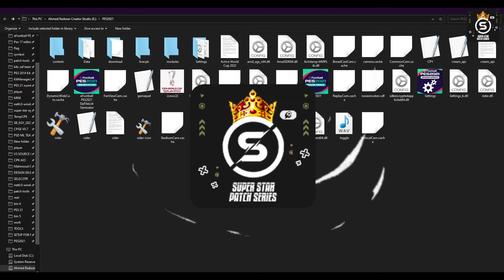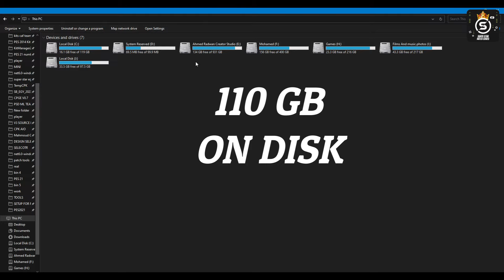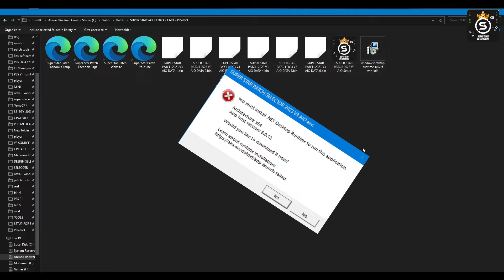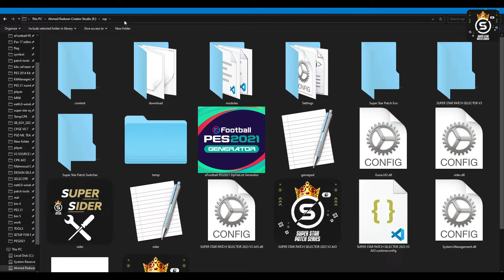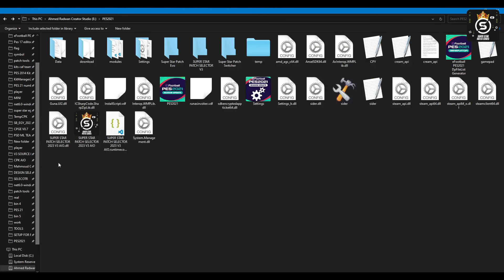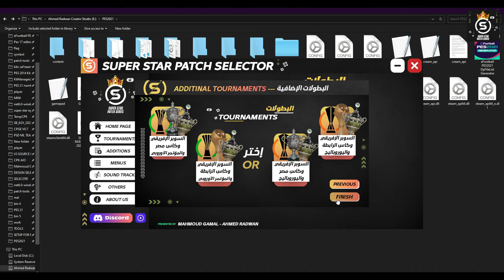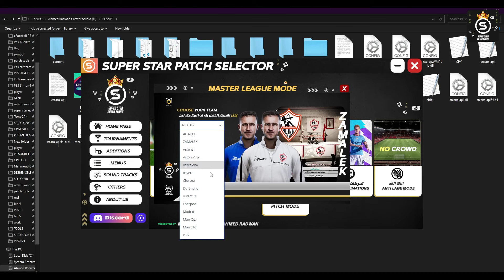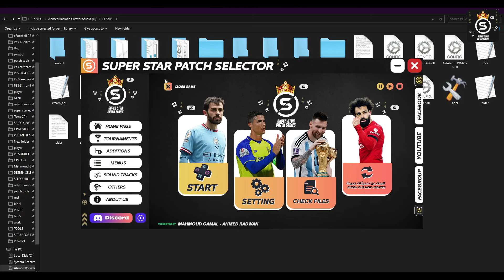اقوي واحدث باتش لبيس21 لعام 2023 دوري ابطال افريقيا بمميزات اسطورية Super Star Patch V3 2023 AIO l‎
الاصدار الثالث لباتش سوبر ستار بمميزات رائعة جدا لبيس 2021 Super Star Patch V3 2023 AIO  - PES 2021 l‎
شكرا لك على المشاهده 😎 , نتمنى لكم اجواء لعب ممتعة🎮
شكرا علي انتظاركم طوال الفترة اللي فاتت حقيقي كانت فترة غياب كبيرة استمرت لمدة سنه كاملة حقيقي كانت كلها تعب و شغل كتييير جدا و لكن زي ما انتم شايفين النتيجة عاملة ازاي 😎🔥⚽
, نتمنى دعمكم خلال الفترة القادمة وإشتراك 👌😀
و فعّل زر التنبيهات (🔔) عشان توصلك الفيديوهات الجديده اول واحد 😉
📂 تحميل الاصدار الثالث   ¦
لا تنسى مشاركتنا برأيك في الباتش على جروبنا على فيسبوك لان ده هيفرق معانا جدا خصوصا في الاصدار ده 🎮😉
 ، صلي على الحبيب محمد عليه أفضل الصلاة والسلام .
Super_Star_Patch
The_Best_For_Gaming
باتش الدوري المصري لبيس 21 لموسم الجديد بمميزات قوية جدا
احدث باتش لبيس 21 بمميزات رائعة جدااا
باتش دوري ابطال افريقيا
كأس الرابطة المصرية